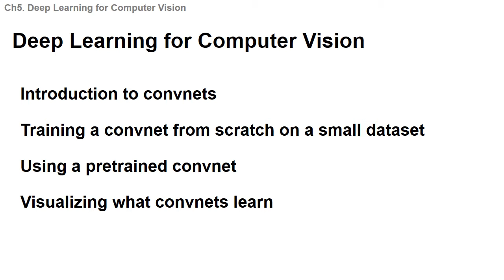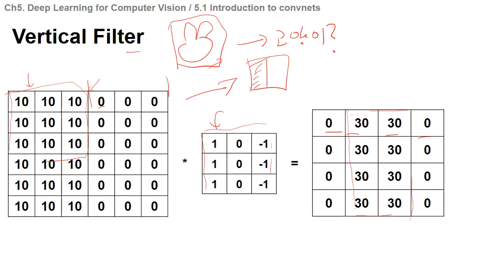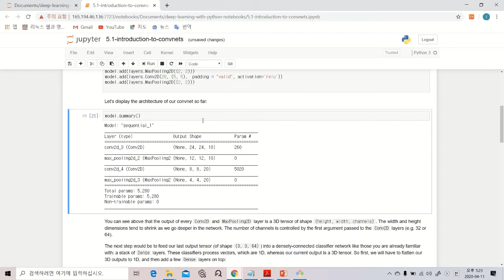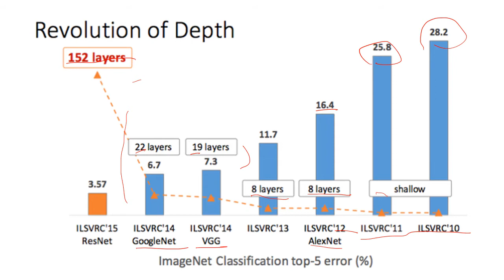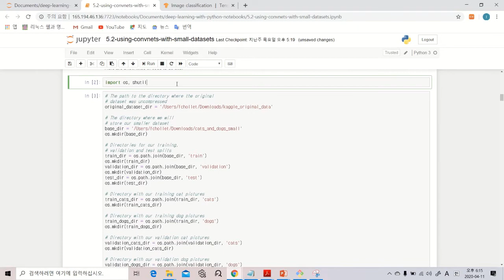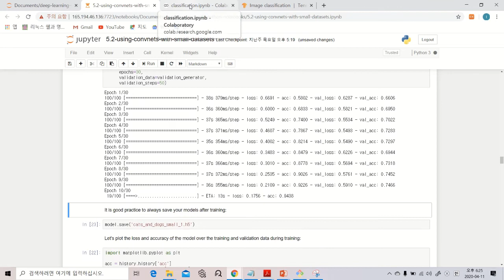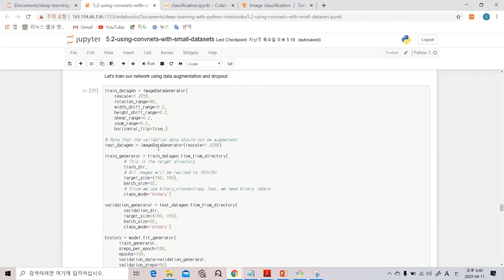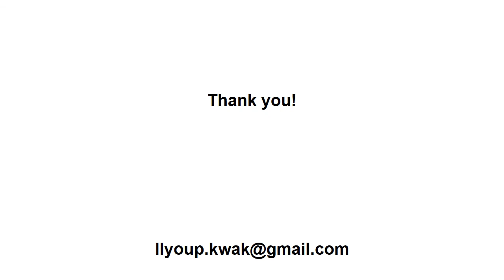w5 ch5.1~5.2 Deep Learning for computer vision (1)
파이썬을 이용한 딥러닝 (with keras)
Week 5, chapter 5.1~5.2 Deep Learning for computer vision (1)

Textbook: Deep Learning with Python by François Chollet